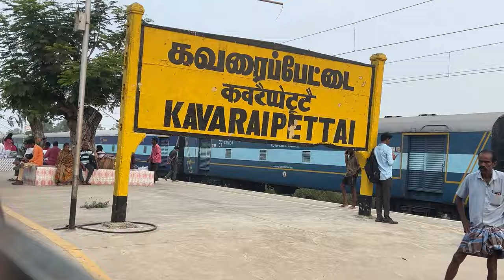Automobile Carrier | ICF Rail Coaches | Indian Railways | Logistics | Car Transport